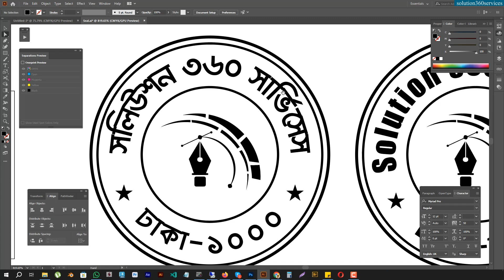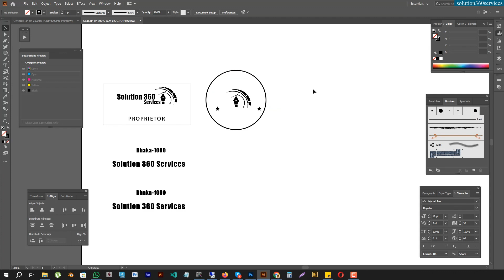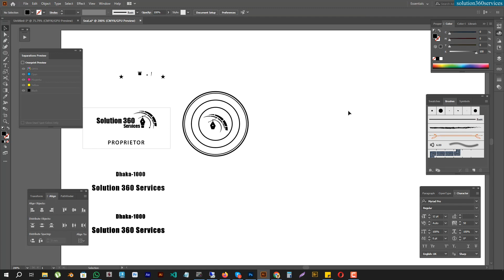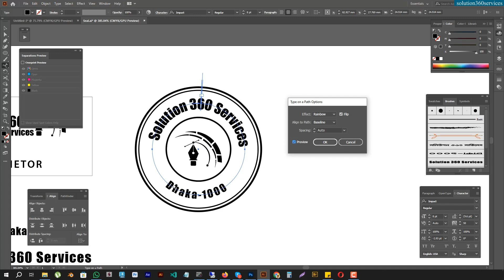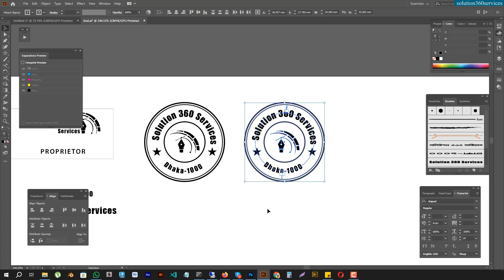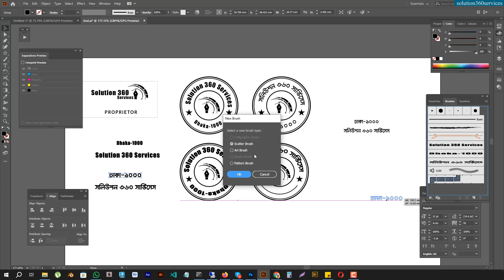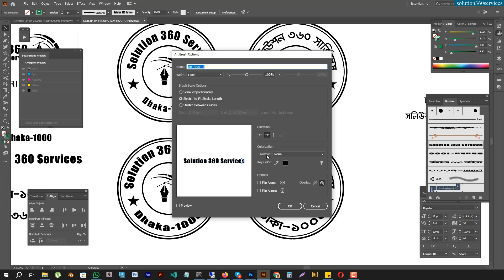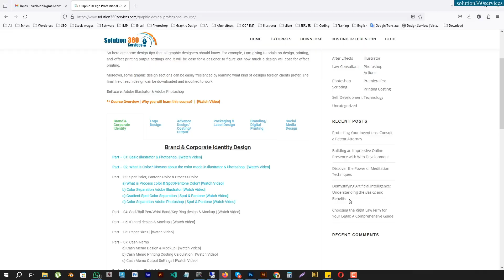How to create round seal/business Rubber Stamp | BCI_Part: 03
In this tutorial, How to create round seal/business Rubber Stamp in Adobe Illustrator.